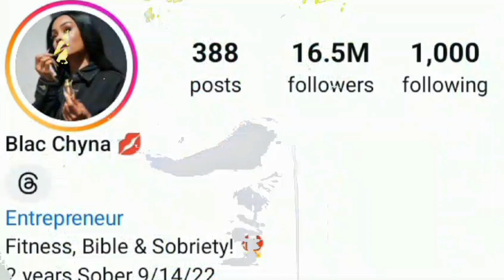Blac Chyna VS yanni monett Lifestyle Comparison 2024